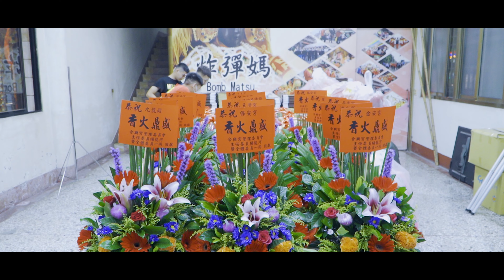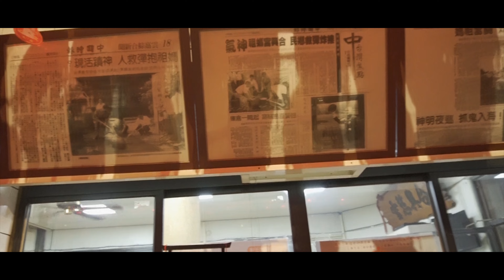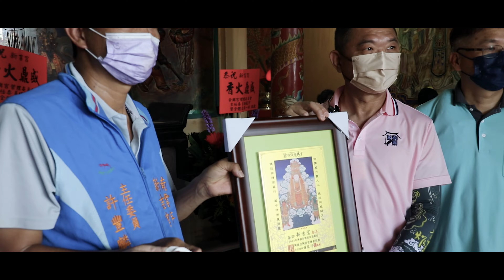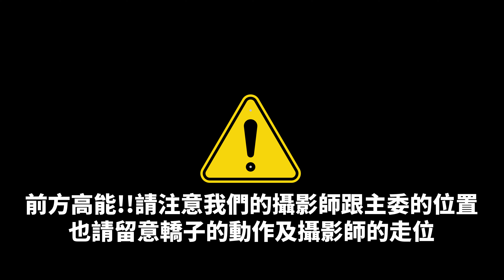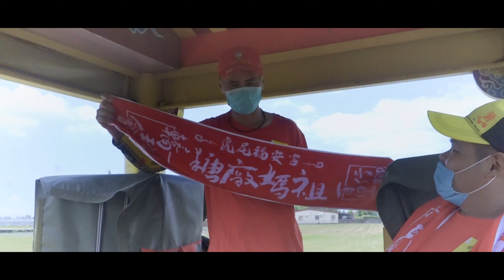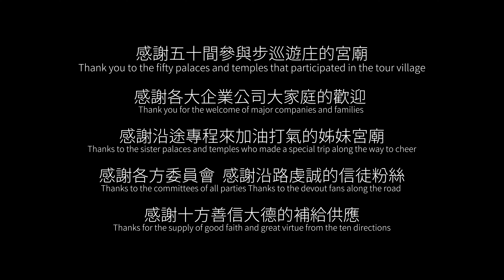《炸彈媽祖》電影完整版-Bomb mazu-Movie Complete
聯合製作｜ 東普傳媒股份有限公司
聯合製作｜ 玄金開運攝影工作社
-天上神仙保鄉衛民真勇敢
-上空炸彈竟以神通來承接
-聖母斷指換得鄉里未被炸
-母儀足式神威遠播人人彈

🔥玄金開運攝影工作室粉絲專頁Facebook

攝影師 黃偉庭 高光山 陳翊笙 董獻閔
後製剪輯 黃偉庭 高光山 董獻閔